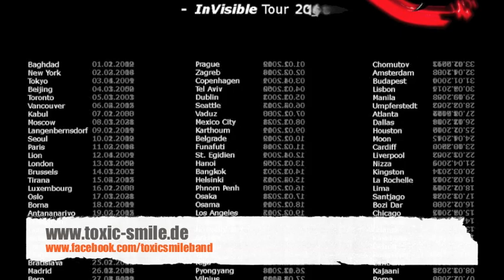Toxic Smile - Heavsent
TOXIC SMILE - a track from album "Retrotox Forte"